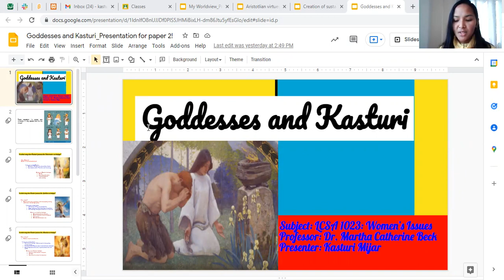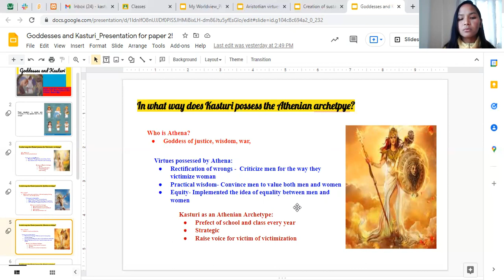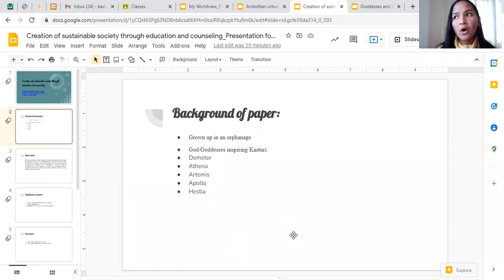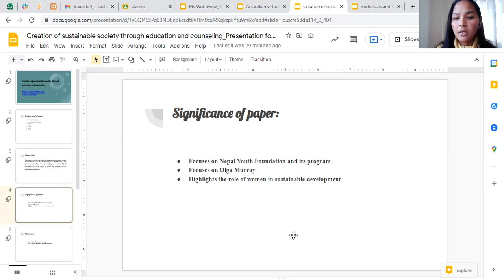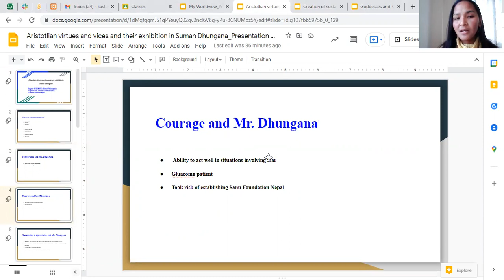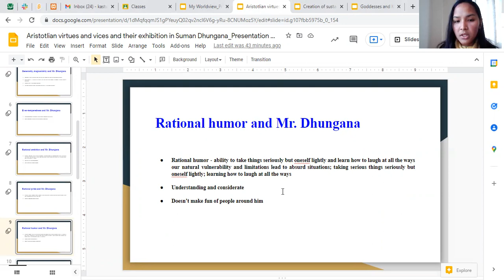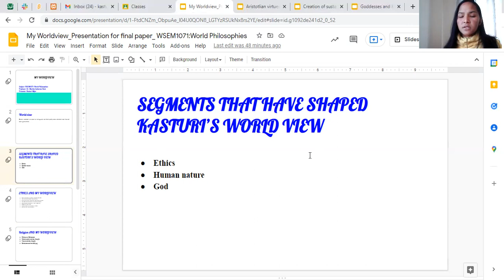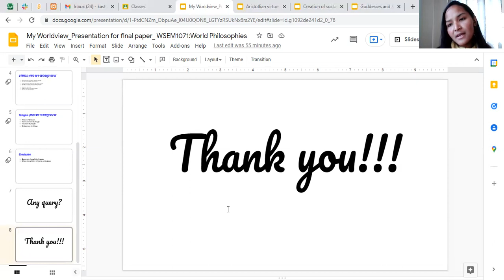Women's Issues: Students presentation of two papers, first part of video